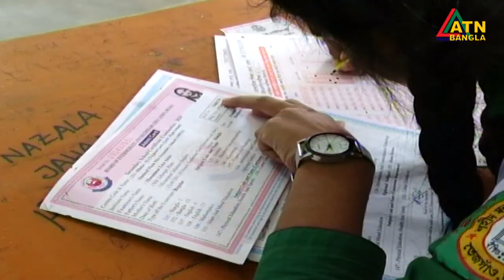মাধ্যমিকের কোন শ্রেণীতে এ বছর বার্ষিক পরীক্ষা হচ্ছে না- শিক্ষামন্ত্রী | ATN Bangla News